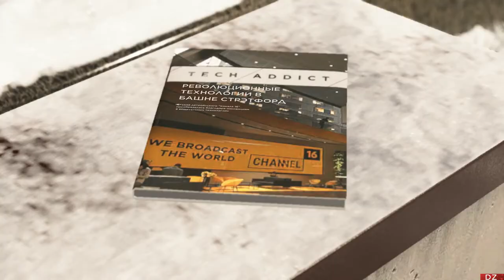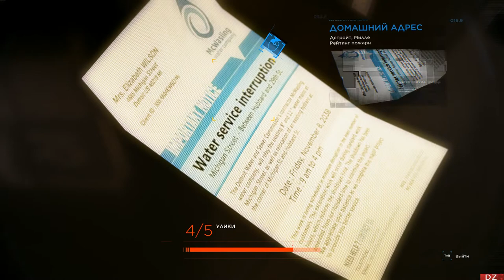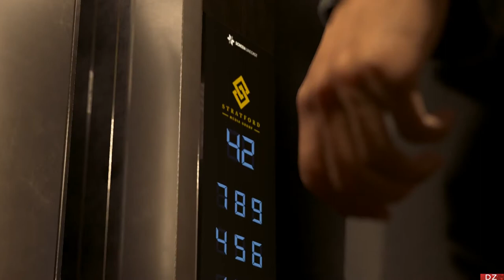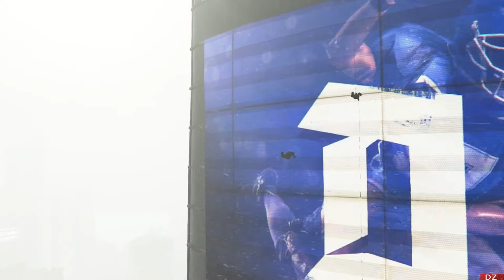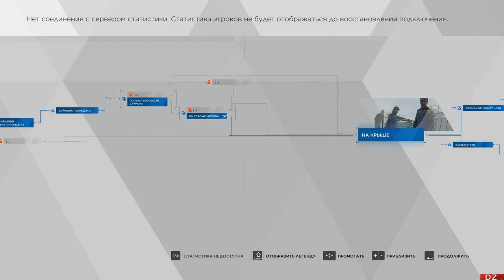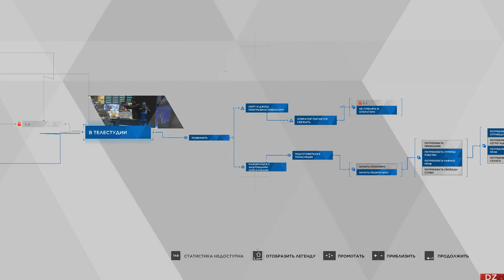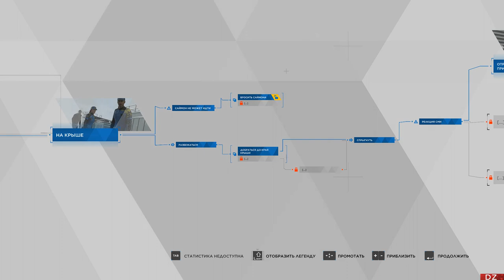Detroit Become Human PC - Башня Стрэтфорд